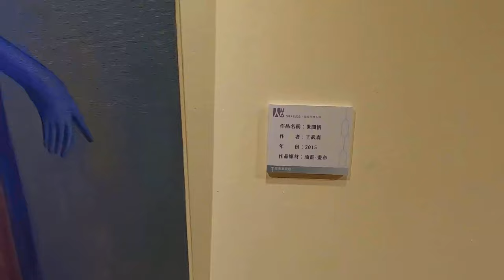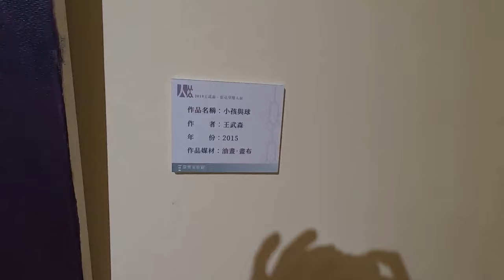Wang Wu-sen 【 Taiwan mardern artist 】 | 寶島空中藝廊/ 兩岸一級藝術藝廊 | 王武森、 張克享雙人展 「人」的探討 台灣現代畫特色畫家